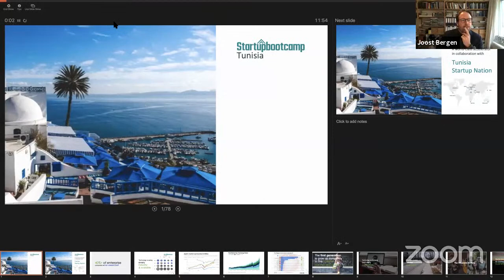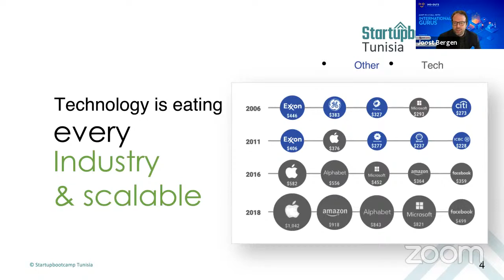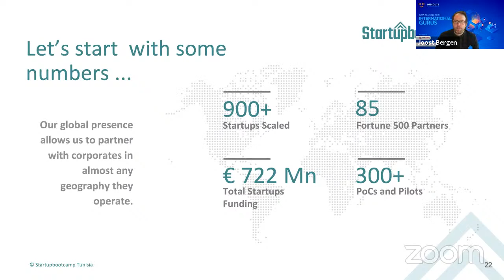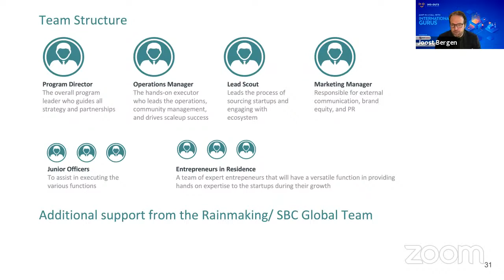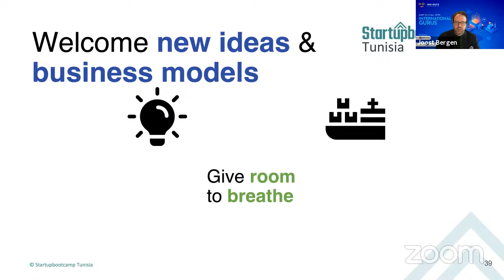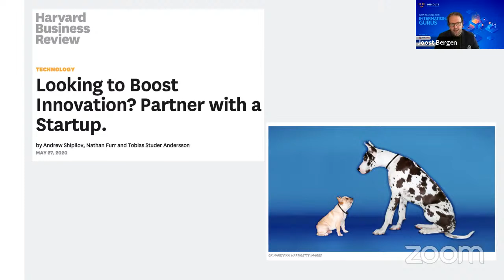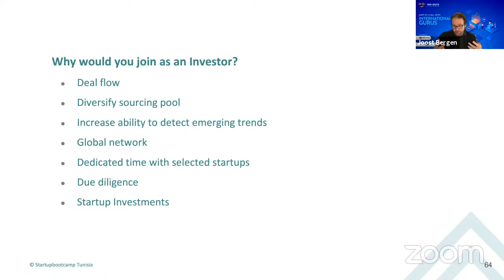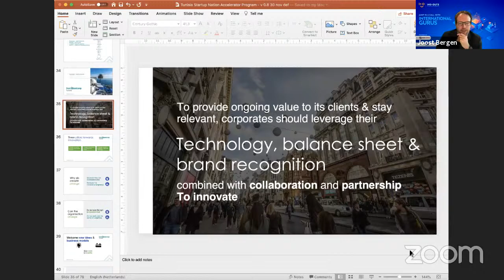Ins&Outs: Manage and monitor the activity of an innovation center